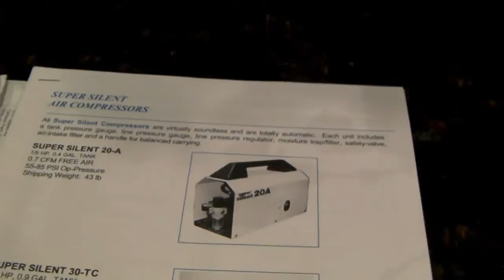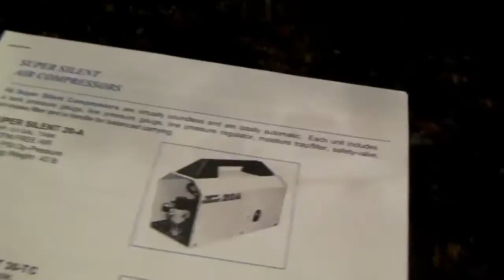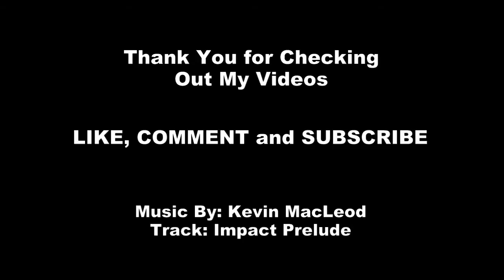EBAY find Badger Airbrush Compressor Millionaire 480-1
This is a recent EBAY purchase I made, a Badger Millionaire 480-1 Airbrush Compressor. I got it for $130.00  used. It sold, before it was discontinued by Badger, for between $585.00 to $975.00. It is still sold by the manufacturer Silentaire as the Model 20-A for between $544.00 and $875.00.

The main reason I purchased the compressor, was to have one that I can transport to my Favorite Local Game Store, Great Escape Games in Sacramento, CA. Also this is this supossed to the one most quiet compressor on the market.